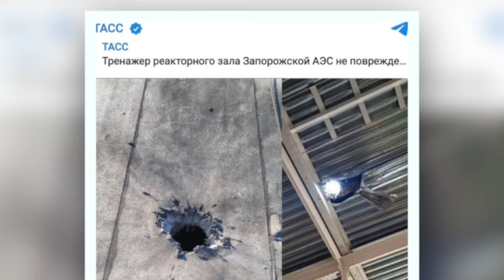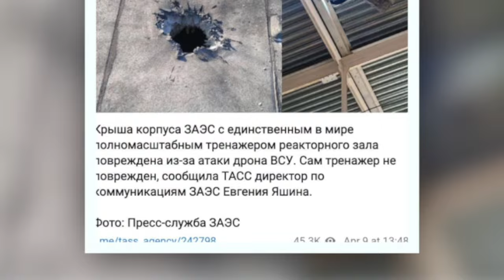Що РФ «показує» МАГАТЕ на окупованій ЗАЕС | Деокупація мізків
«Не важно быть, а важно слыть», - ця суто і сугубо російська приказка цілковито відзеркалює сутність і згубність російської ментальності та пропаганди. Їхні витрати на дезінформацію, співвідносні з витратами на їхню армію саме тому, що для Росії важливо не що відбувається, а як це сприймається і чим вважається. Тому і відповідні методи: беззастережною і зухвалою брехнею посіяти сумнів, а далі вчинити злочин, бо зросле на полі сумніву зерно недовіри розхитує єдність, послаблює опір і відсіч злочинцям.

Про те, як важлива єдність світу у протидії російській брехні, які найбільші загрози у черговій інформаційній атаці росіі на ЗАЕС, про тиск на МАГАТЕ і трохи скреслу кригу у позиції агентства і про больові для росіі точки, на які варто тиснути зараз - у розмові із провідним спеціалістом із радіаційного захисту Greenpeace Ян Ванде Путте.

Випуск створений в межах проєкту «ЗаПорогами брехні: вивчаймо і протидіймо!» спільно із ГО «Соціальна взаємодія» та НУ «Запорізька політехніка».